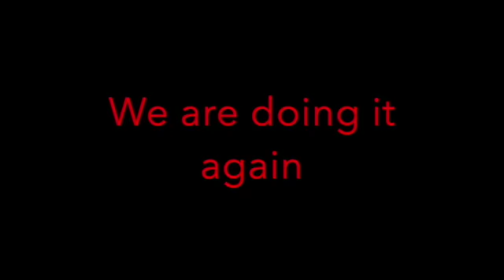The 2022 Coco-Cola 600 at Charlotte Reactions Trailer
yes this is a reuploaded and updated version

if you watch it yesterday I said:

So I did this in 2020 with some friends and we liked it so we did it again and now we doing it for the 3rd time